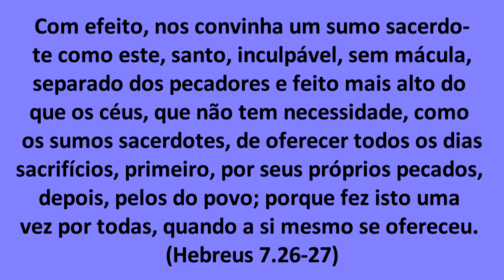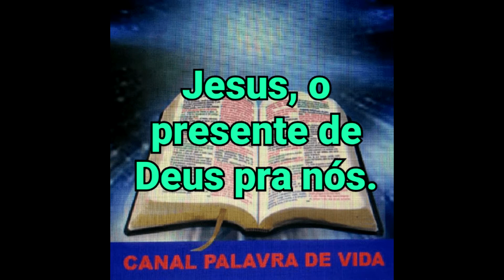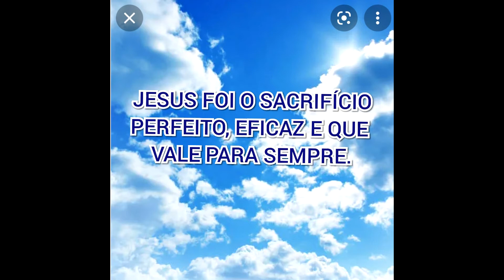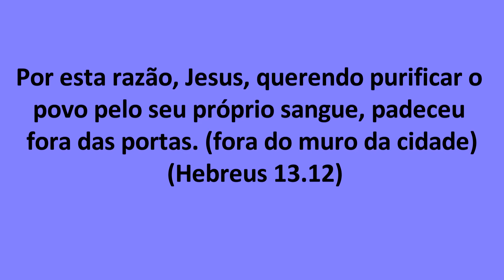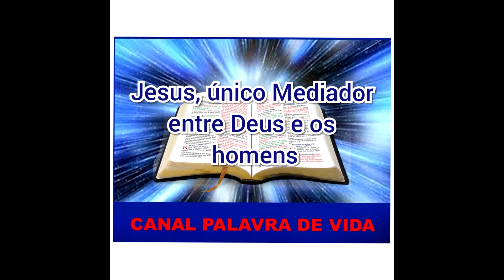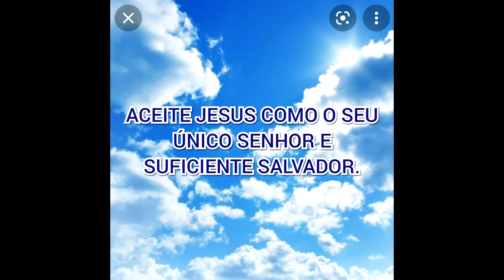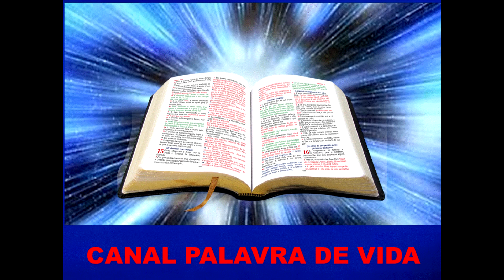MENSAGEM 57 - O SACRIFÍCIO PERFEITO - Mensagem com forte teor evangelístico.Compartilhe, Evangelize.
O Canal Palavra de Vida apresenta hoje a MENSAGEM 57 - Coleção de Mensagens Firme Fundamento, cujo título é O SACRIFÍCIO PERFEITO. Essa mensagem tem profundo teor evangelístico. Compartilhe essa mensagem e evangelize. Desejo que Deus abençoe a todos ricamente, em nome de Jesus.

SUGESTÃO DE VÍDEO NA TELA FINAL